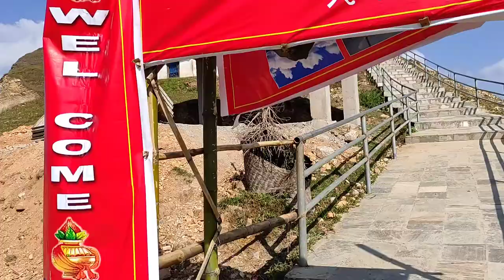Pyuthan okharkot trip -moto vlog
Hello and namaste sabbai janalai i hope ki sabbai jana sanchi hunuhunxa hola aaja hami okharkot trip gardai xau rw hamile choto vlog sut gareka xau i hope ki hajur harulai yo vlog man parne xa so video heri sakepaxi don't forget to like and subscribe my youtube chanel gizz
                         Thankyou for everyone

Intagram link

Gulmi trip link